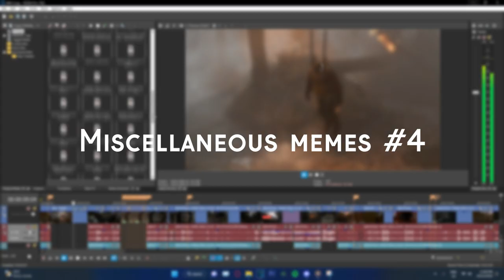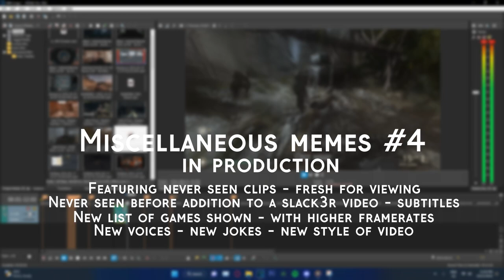Out soon.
Working on it now
about 50%-60% done.
Reason why music loud - silly stupid video music moment